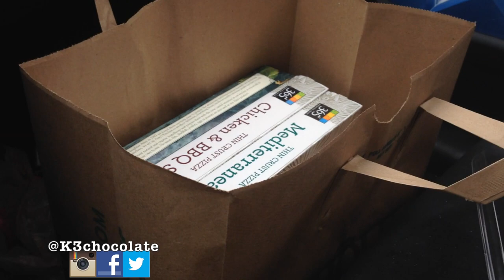Poppin Champagne, Busch Gardens & Wholefoods!